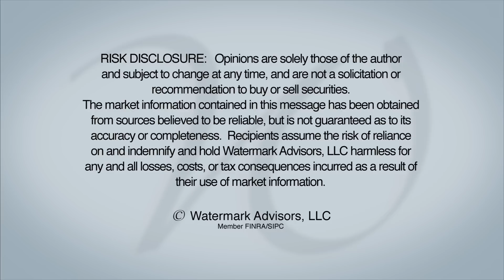WATERMARK PARADIGM PROCESS: MEET DARIN ROWELL